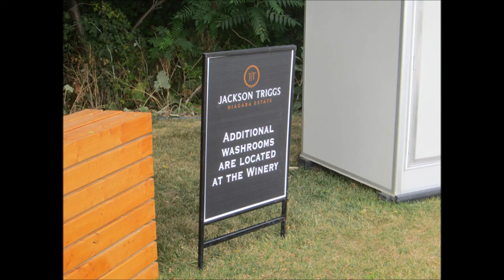Milos Angelov with Jarvis Church - Soundcheck at Jackson Triggs Winery